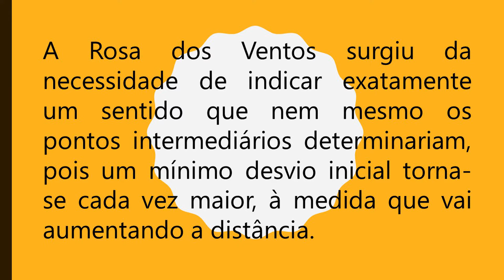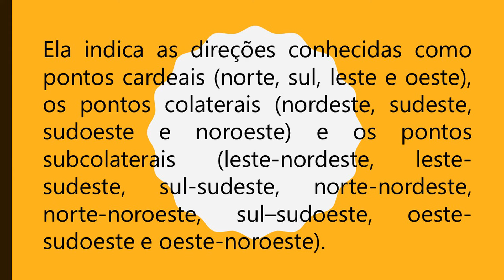Vídeo Explicativo - Rosa dos Ventos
Vídeo que apresenta a Rosa dos Ventos, retomando os pontos cardeais e colaterais e apresentando os pontos subcolaterais.